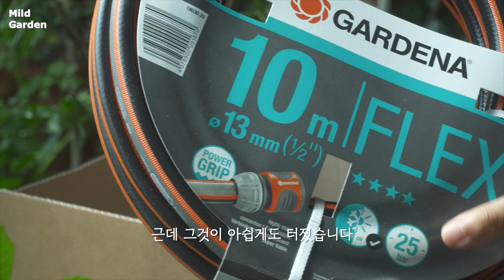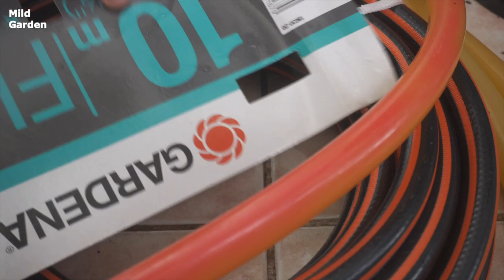Plant Vlog🫒 열매를 준비하는 식물들! 올리브와 무화과, 가드닝 호스 조립🚿, 몰라보게 우람해진 주말농장의 식물들🥦 레디쉬 수확, 퇴비함 새싹 정체 공개😆 ep93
이번 영상에는 여름 초입에서 꽃을 떨구고 열매를 준비하고 있는 식물들의 모습이 등장합니다.🫒🥦 오랜만의 장비 언박싱! 물주기의 필수품인 가드닝 호스를 조립해보았는데요. 과연 물이 새지않고 잘 나왔을까요?🥹 야외로도 나갔습니다. 주말농장에서 몰라보게 우람해진 식물들을 관찰하고 빨간무를 수확을 했어요. 다음 영상에서는 어떤 열매들을 발견하고 수확할지 기대가 되더라고요.☺️ 모쪼록 여러분들께도 그 기대감이 전해지길 바라며,
안팎으로 분주하게 관찰했던 우당탕탕 식물일기 함께 보시죠!👩‍🌾

00:00 영상 미리보기
00:33 5월 23일의 식물들: '아르베키나 올리브' 🫒, '안개나무', '장미 가든에버스케이프',
03:42 '무화과'의 두번째 열매 준비
04:34 오늘 물주기한 식물들 촬영
12:21 가드닝 호스 언박싱과 조립 🚿
17:58 주말농장 도착 : 레디시 수확, 버터넛 호박 모종 심기
24:29 퇴비함에서 발견한 새싹, 이전에 발견한 새싹의 정체 공개 😆
24:58 6월 2일에 물주기한 식물들 ✨
26:11 이태리 파슬리의 꽃 잘라주기
27:42 '루나리아' 의 근황
28:22 투명해진 '알리움 코와니' 꽃, 씨앗 채종하기 🌾

/ 🎈Song : 샛별 - Waltz in the Green Forest
 • ✨샛별 - 초록 숲의 왈츠(Wa...  , How Are You (김재영)